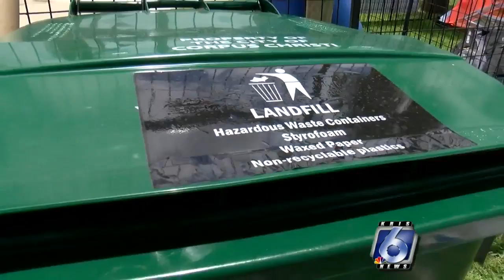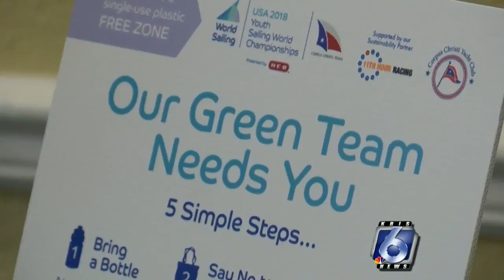Going green at the Youth World Sailing Championships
There's something different about the 2018 Youth World Sailing Championships. It's the first competition with a focus on sustainability and ocean conservation.  Sailors, like U.S. youth sailor Carmen Cowles, who are out on the water everyday, see firsthand the impact pollution has in our waters and on our beaches.